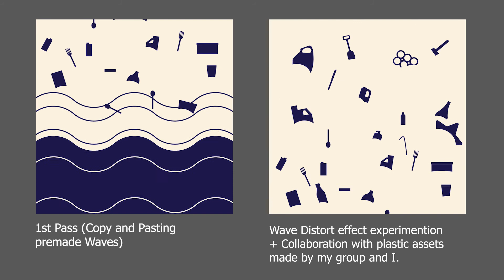Motion Graphics Experimentation Reel